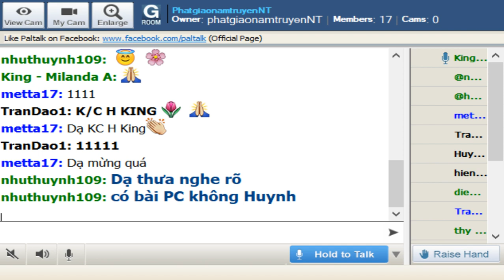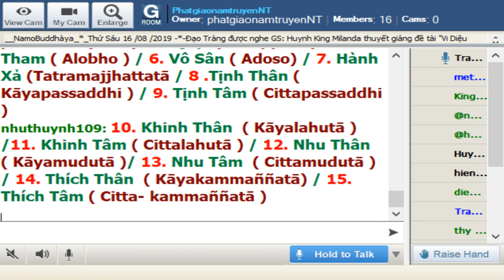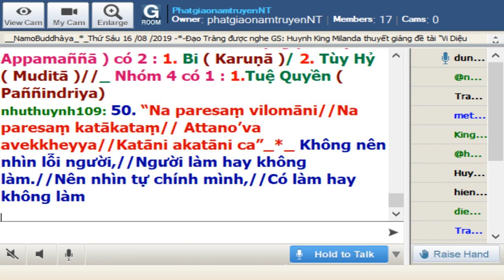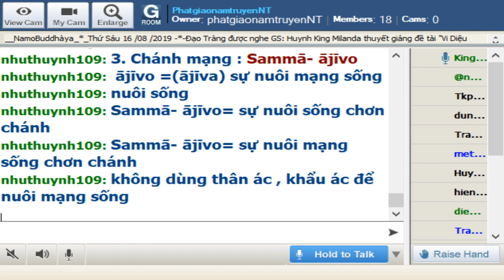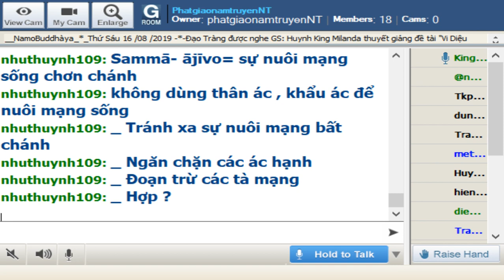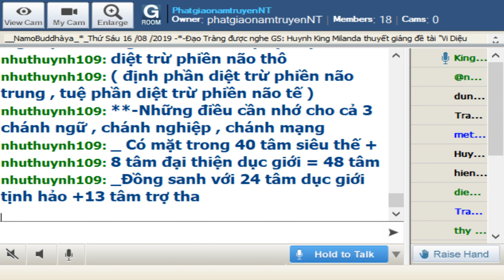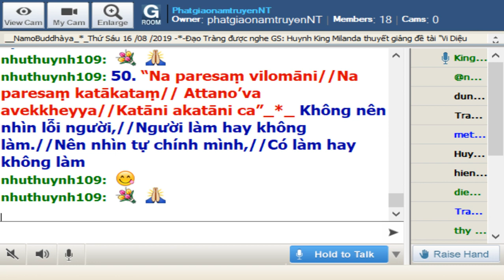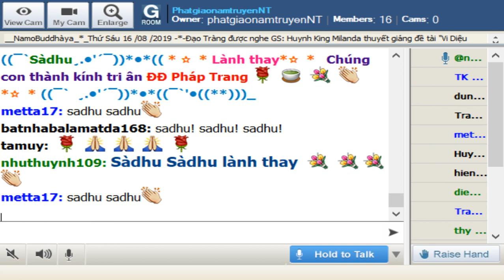48_Room PhatgiaonamtruyenNT_Vi Dieu Phap(Buổi 48)_King Milanda Aug 16-2019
48_Room PhatgiaonamtruyenNT_Vi Dieu Phap(Buổi 48)_King Milanda Aug  16-2019